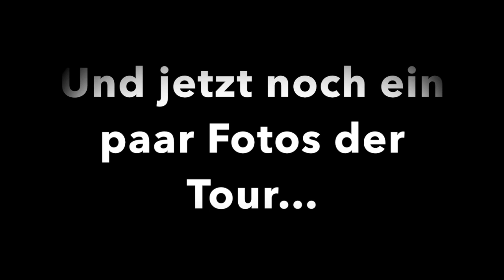FATte ACTION AM BLASER - Fatbike Winter Tour - Sonne, Wolken, Schnee, Trail / Freeride Inc. Austria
FATte Aktion am Blaser 2241 m ü. A - mit 50% Sonne, 50% Wolken --- 50% unverspurten Schnee im Trail, 50% schneefreien Trail --- war es zum Schluss doch wieder 100% FAT - Bike Aktion :-) Rock 'n Roll :)

Equipment:
- Bell Helm
- Vaude Rucksack Damen
- Vaude Rucksack Herren